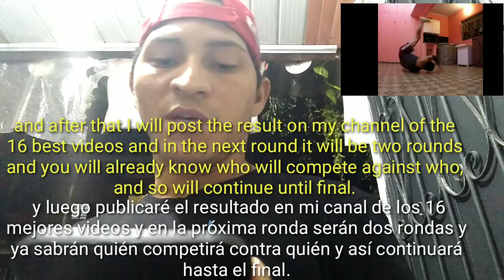BBOY BATTLE BREAKING ONLINE - COMPETENCIA DE BREAKING {Bboy FlareboyTv}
Bboy battle online , competencia de breaking online canal Bboy FlareboyTv